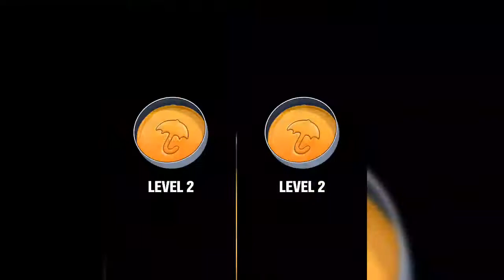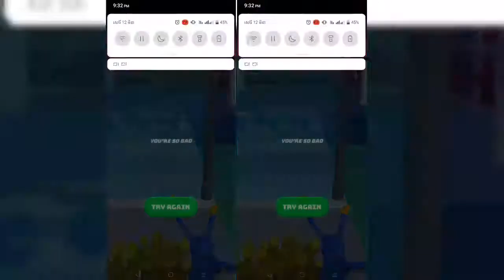Game: Monster Funny Run 3D - Android Gameplay #01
A 17 Years Old Cambodia 🇰🇭 Good Level Skills And Fastest
The Highest K/D Ever Achieved: 321.00 K.D

Sever - Asia

Device - Realm Y15 , RAM - 3GB

Headed: Realm Y15 Original Headed